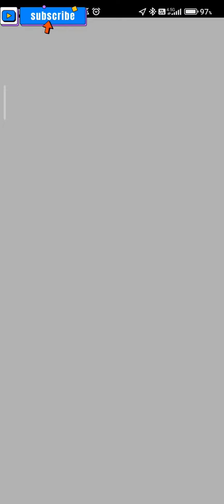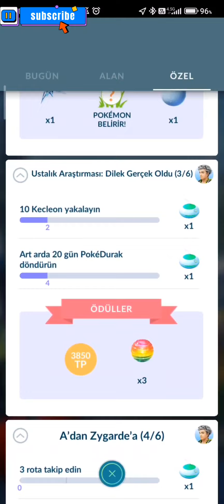POKEMON GO:Shiny Mew İçin 151 KM Yürüyecez! DELİLİK BU !